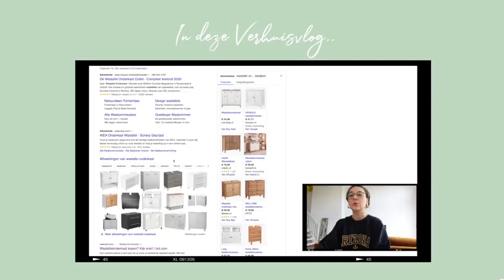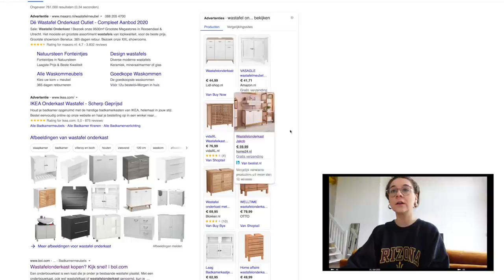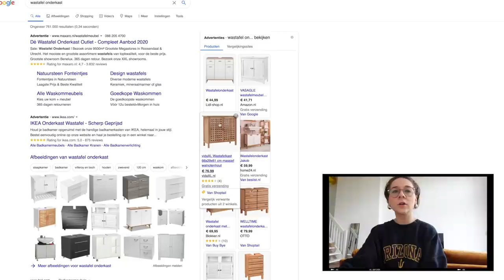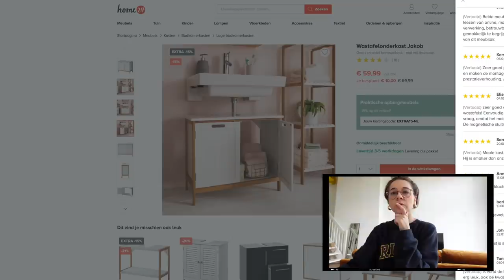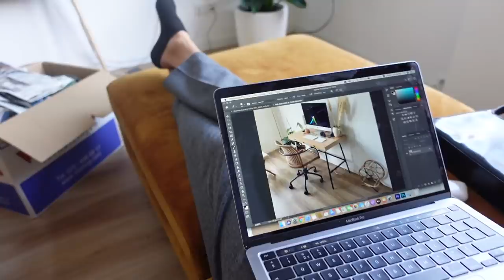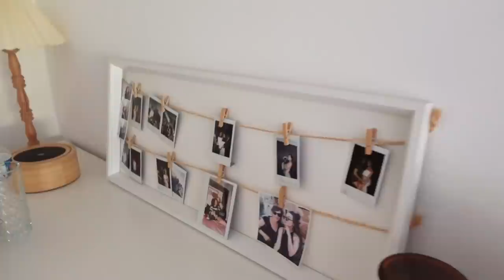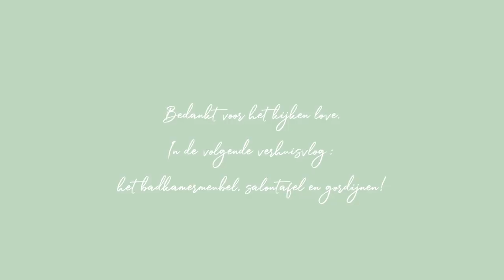Droomspiegel & kledingrek 😍 - verder met de slaapkamer en badkamer! Verhuisvlog #10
In deze verhuisvlog ga ik verder met de slaapkamer en badkamer! Ik ga opzoek naar een badkamermeubel, ontvang een grote plant voor in de woonkamer, komt Aimée langs en brengt een prachtige spiegel en kledingrek mee 😍

Ik upload elke woensdag (om 08.00) en zondag (om 09.00)!